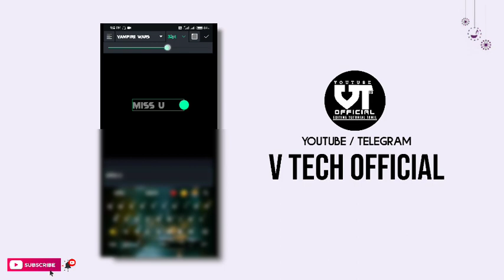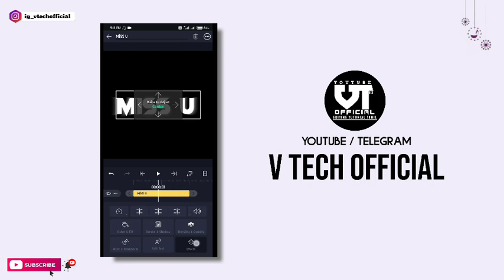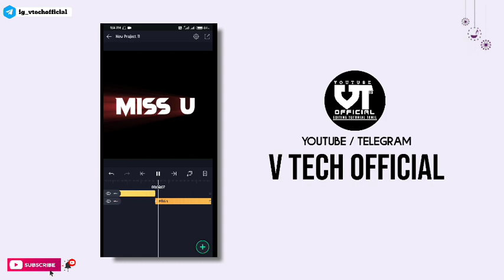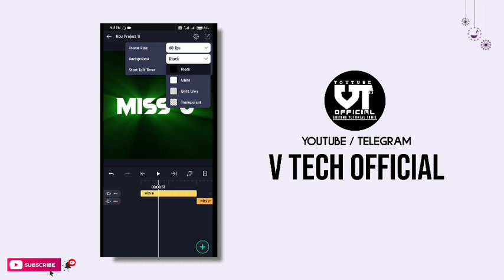new ray effect in alight motion tutorial tamil || v tech official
👇👇 𝚂𝚞𝚙𝚙𝚘𝚛𝚝 𝚃𝙷𝙸𝚂 𝙲𝙷𝙰𝙽𝙽L: 👇👇
              (GUGUHAN EDITS)

𝙰𝙻𝙻 𝙼𝙰𝚃𝙴𝚁𝙸𝙰𝙻 𝙻𝙸𝙽𝙺 𝙸𝙽  𝚃𝙴𝙻𝙴𝙶𝚁𝙰𝙼 𝙶𝚁𝙾𝚄𝙿

 ©NOTE: All Content used is copyright to  V TECH OFFICIAL Use or commercial display or Editing of the content without Proper Authorization is not allowed.

©NOTE: Some Images, Music, Videos, Graphics, are shown in this video Maybe Copyrighted respected owners, not mine.